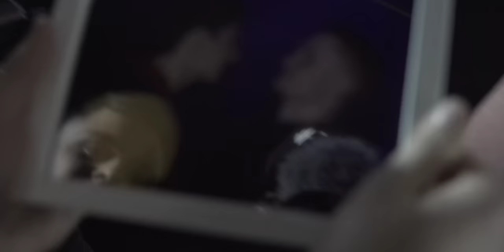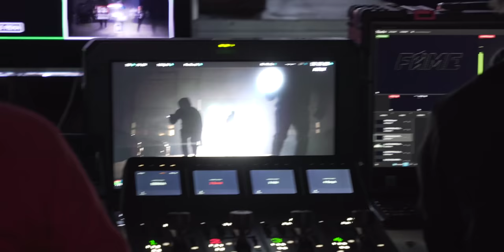Przeciwnik dał mi prezent *fame mma 9*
Jedyny Oryginalny DZIK:
𝘾𝙕𝙔𝙏𝘼𝙅 𝘿𝘼𝙇𝙀𝙅 ⬇⬇⬇